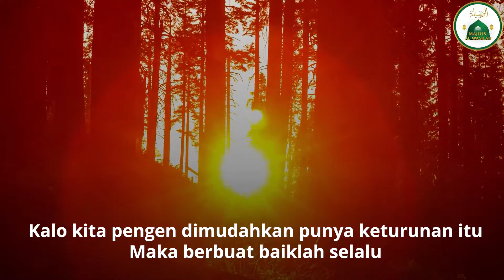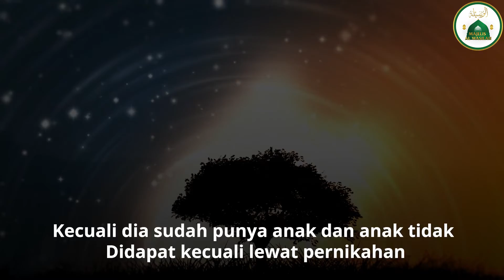Keutamaan berbakti kepada kedua orang tua